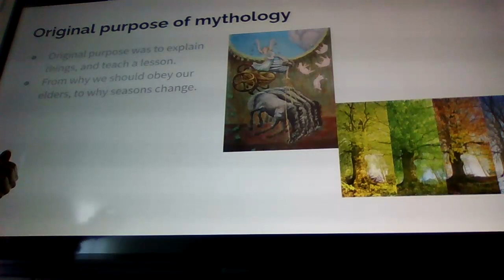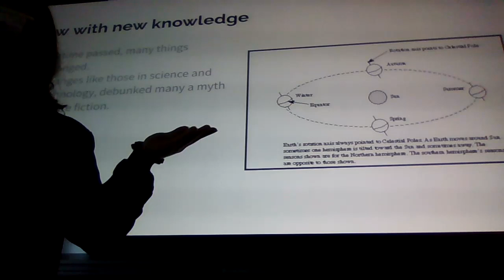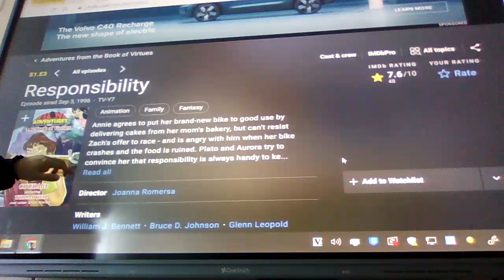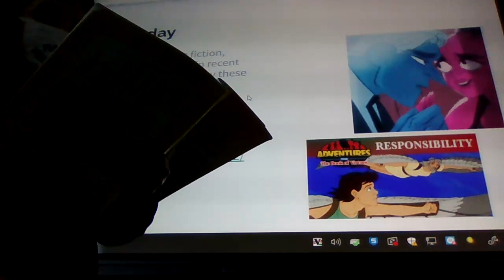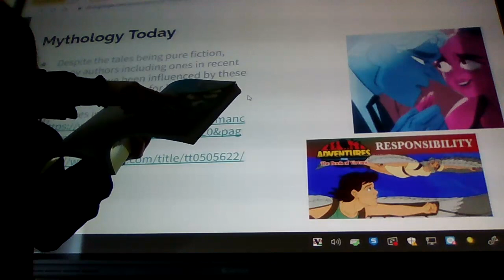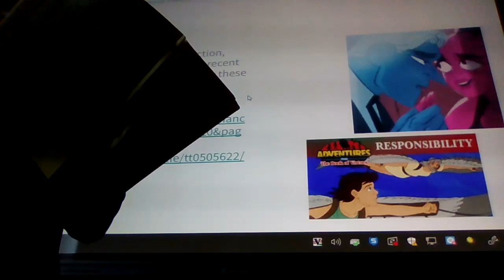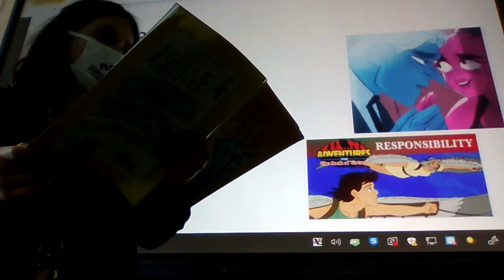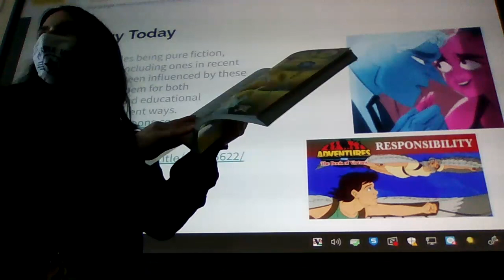Collaborative Learning Experience LIS 693-01 SD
A recorded lecture in "Mythology and its Impact on Modern Literature."